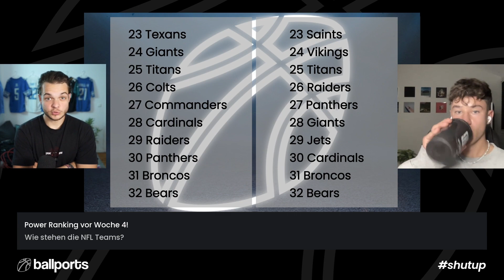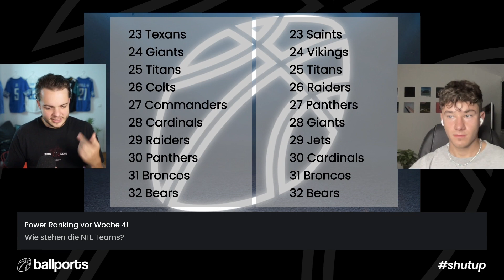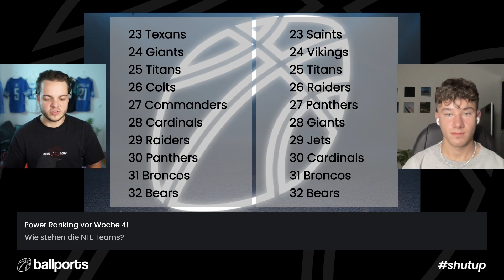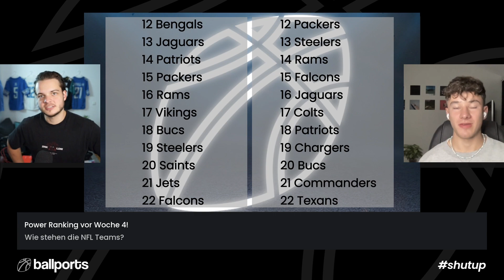Dolphins das beste Team der NFL?! | shut up: mit JD & Jannis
Montag 19:30 Uhr: undrafted: mit Nic & Flo
Donnerstag 19:30 Uhr: shut up: mit JD & Jannis
Samstag 11:00 Uhr: brunchtime: mit Elian & Bennett

Demnächst wieder:
PRESSschlag: die Fußballshow